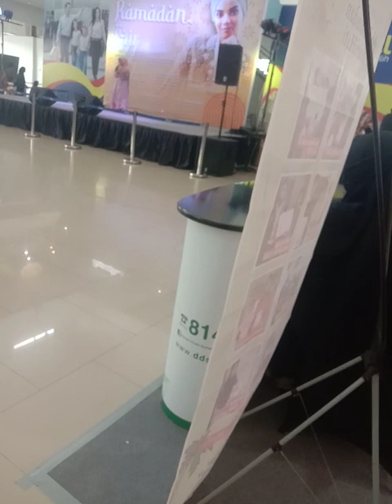labbaik allohuma labaik, konser reza dan anak anak asuh school musik franseva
lirik lagu allohumma labbaik

Dulu kau pernah bermimpi
Temuinya di tanah suci
Kini kau kan pergi
Tunaikan panggilan ilahi
Datang dan katakan padanya
Di sana di sana
Labbaik Allahumma labbaik
Labbaikala syarikalaka labbaik
Innal hamda wanni'matalak
Walmulkala syarikalak
Tunaikan panggilan ilahi
Labbaik Allahumma labbaik
Labbaikala syarikalaka labbaik
Innal hamda wanni'matalak
Walmulkala syarikalak
Labbaik Allahumma labbaik
Labbaikala syarikalaka labbaik
Innal hamda wanni'matalak
Walmulkala syarikalak
Pergilah dengan hatimu
Pergilah karna panggilan Tuhan
Tunaikan perintahnya
Allah kan menjagamu
Labbaik Allahumma labbaik
Labbaikala syarikalaka labbaik
Innal hamda wannimatalak
Walmulkala syarikalak
Labbaik Allahumma labbaik
Labbaikala syarikalaka labbaik
Innal hamda wannimatalak
Walmulkala syarikalak
Labbaik Allahumma labbaik
Labbaikala syarikalaka labbaik
Innal hamda wannimatalak
Walmulkala syarikalak